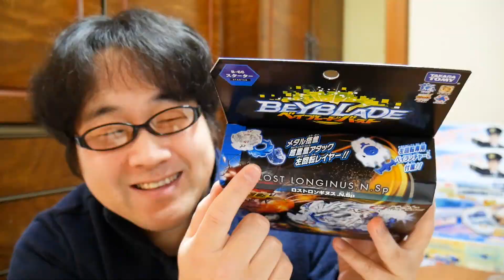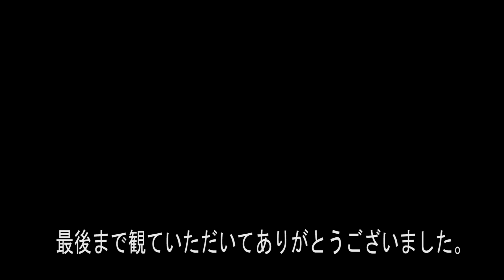ロストロンギヌス.N.Sp 左回転は楽しい？ベイブレードバーストB-66 で遊んでみました。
今回はベイブレードバーストのＢ-66スターター ロストロンギヌス.Ｎ.Ｓｐを紹介して遊んでみました。
付属ベイはロストロンギヌス ナイン スパイラル とランチャーは左回転専用ベイランチャーＬ です。

ベイブレードバースト超改造セット ヘビーVerとベイランチャーもカスタマイズ？

ベイブレードバースト wbba.限定 ドランザースパイラル.S.T とランダムブースターVol.4 2個を紹介